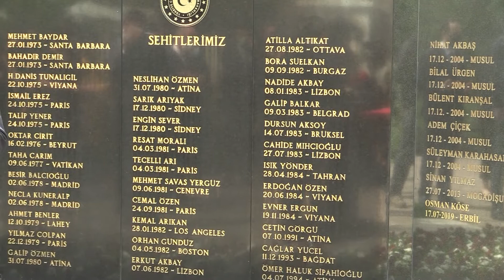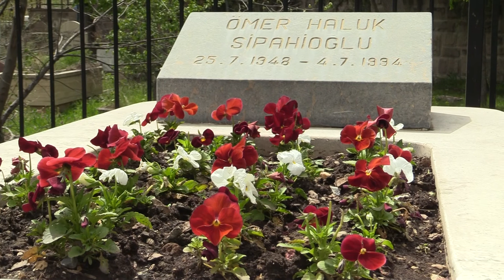TBMM Başkanı Şentop'tan ABD'ye 1915 olayları tepkisi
TBMM Başkanı Mustafa Şentop, ABD Başkanı Joe Biden'ın 1915 olaylarına ilişkin 'soykırım' ifadesini kullanacağı haberleri üzerine yaptığı açıklamada "Olduğu takdirde siyasi açıklama olarak kalacaktır. Herhangi bir hukuki temeli yoktur" dedi.

Şentop, "Türkiye'de eğer tarihi konular bu şekilde siyasi kararlarla ortaya konacaksa, Türkiye'nin de Amerikan tarihine dair herhalde bir yasama döneminin bütününü kaplayacak kararlar alma zamanı vardır. Bu konuda en kirli tarihi olan ülkelerden birisi de ABD'dir" ifadelerini kullandı. Şentop, HDP'nin 1915 olaylarına ilişkin yaptığı açıklamaya da tepki göstererek "Ne zaman hasımları Türkiye aleyhine bir tavır içine girse HDP onlarla hareket ediyor. HDP, Türkiye'de hukuken kurulmuş siyasi parti olmasına rağmen Türkiyeli gibi konuşmuyor" dedi.

TBMM Başkanı Mustafa Şentop’un açıklamaları:

İddia edildiği gibi 1915 olaylarının soykırım olarak tanımlanabilmesi için hukukta öngörülen şartların hiçbiri mevcut değildir. Ne zaman hasımları Türkiye aleyhine bir tavır içine girse HDP onlarla hareket ediyor. ABD 'nin 2021'de alacağı siyasi tutum, değişikliğin özde değil yalnızca yeni yönetimin tavrında olduğunu ortaya koyacak. Ermeni tarafının tarihi gerçeklere aykırı olarak kabullendiği ve diğer ülkelere kabul ettirmeye çalıştığı söylem, Türkiye ile Ermenistan arasındaki ilişkilerin normalleşmesi çabalarına gölge düşürmektedir.

HDP, Türkiye'de hukuken kurulmuş siyasi parti olmasına rağmen Türkiyeli gibi konuşmuyor. Bizim tarihimizin hiçbir dönemine dair utanacağımız, duyduğumuzda başımızı önümüze eğdirecek bir sıkıntımız söz konusu değildir. Gazetelerde yer alan habere göre ABD'de geçtiğimiz yıl kongredekine benzer şekilde ABD'nin soykırım konusunda ifadeler kullanacağı gibi haberler var. Bunun tamamen siyasi bir karar olduğunu söylemeliyim. En son 1981'de Ronald Reagan bu ifadeyi kullanarak açıklama yapmıştı. Yeni yönetimin önemli arşiv çalışmaları yapıp da bir fikir sahibi olduğuna inanan yoktur. Türkiye-ABD ilişkilerinin gelmiş olduğu noktanın da burada kullanılmış olduğunu düşünüyorum. Türkiye bu tür açıklamalardan bir zarar görmüş müdür? Türkiye bir zarar görmemiştir. Bu konunun tarihçiler tarafından tartışılması lazım.
Bunun tamamen siyasi bir karar olduğunu söyledik. Sadece bir siyasi açıklama olarak kalacaktır, bunun bir hukuki temeli yoktur ama iki ülke arasındaki ilişkileri olumsuz etkileyecektir.
"EN KİRLİ TARİHİ OLAN ÜLKELERDEN BİRİSİ DE ABD'DİR"
ABD Senatosu'nda kabul edildi ama hükümetin bu şekilde bir karar alıp almayacağı tartışılıyor. Türkiye'de eğer tarihi konular bu şekilde siyasi kararlarla ortaya konacaksa, Türkiye'nin de Amerikan tarihine dair herhalde bir yasama döneminin bütününü kaplayacak kararlar alma zamanı vardır. Bu konuda en kirli tarihi olan ülkelerden birisi de ABD'dir. Gerek ABD'nin gerek başka ülkelerin 19.yy tarihlerine bakarak alabileceğimiz o kadar karar var ki... Biz diyoruz ki tarih, tarihçilerin işidir. Gereken cevabı parlamento olarak da veririz.